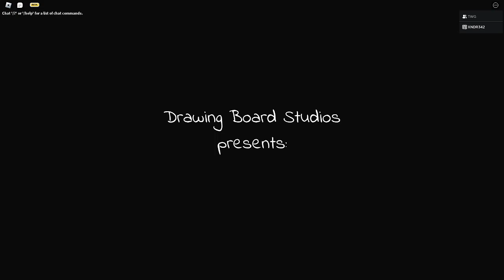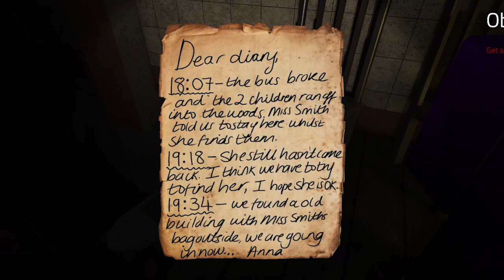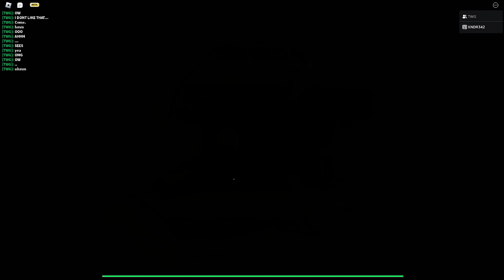This Ghost is Taking Kids in Elmira on Roblox! [Horror]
Exploring clues and mysteries to uncover the ghost's unexplained captures of school kids. [Horror]
**Video contains a lot of flashing lights, watch at your discretion**

You fall asleep on the bus during a school trip. You wake up in the dead of the night to find everyone missing, with only an old hospital in sight...

Loosely based on the legend of black eyed children.

► PC Specs:
Asus TUF Gaming F17
12th Generation Intel Core i7-12700H
16 GB RAM DDR5 4800Mhz
1 TB SSD M.2 NVMe PCIe 3.0 SSD

► Recording Software: Streamlabs Desktop
► Editing Software: Adobe Premiere Pro
► Thumbnail Software: Adobe Illustrator